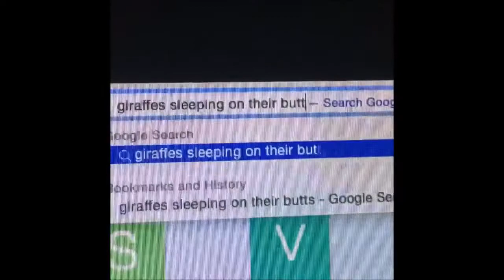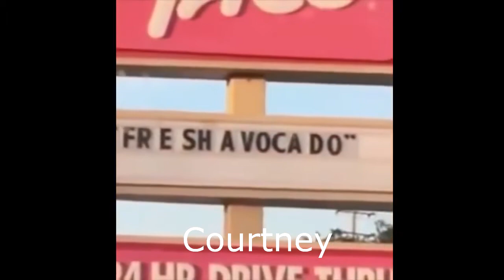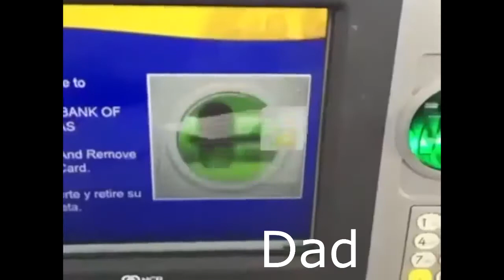The Millers as Vines